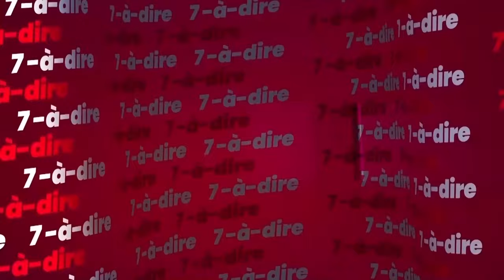7-à-dire | Grève des fonctionnaires : la trêve sociale en danger